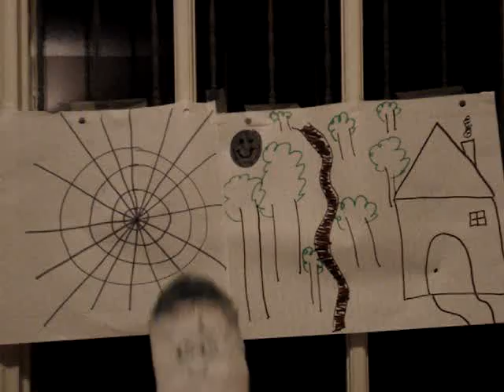Follow The Spiders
Producers: Paige and Heather. Harry and Ron go through an adventure in the forbidden forests. Spoof of Potter Puppet Pals.